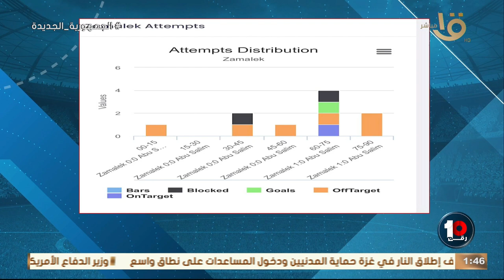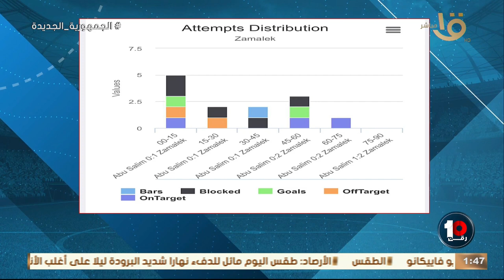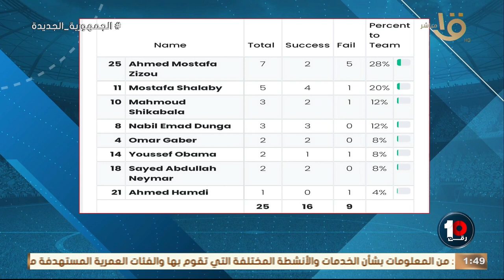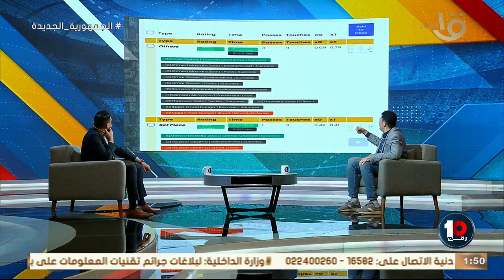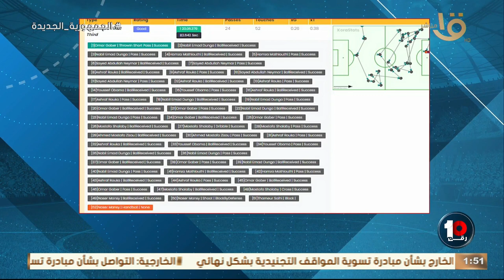تطور رهيب في اداء الزمالك محمد خليفة يقارن بين اداء الزمالك في مباراة أبو سليم الأولى والثانية ?